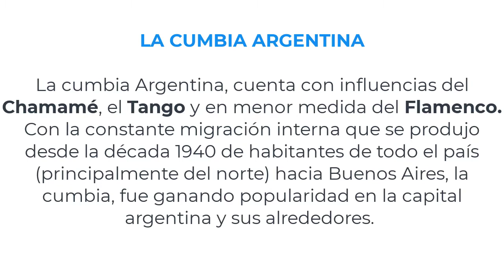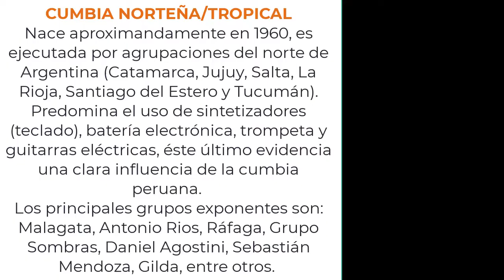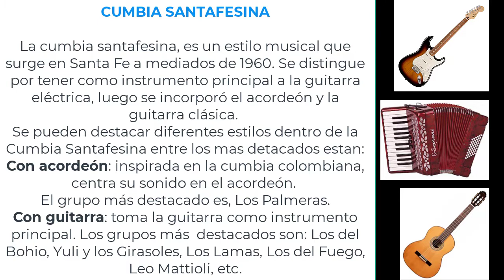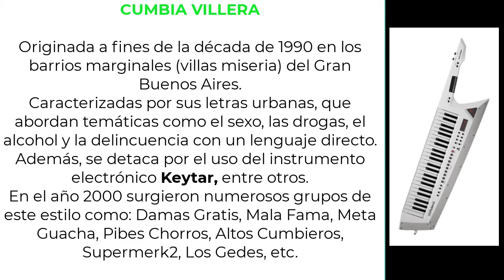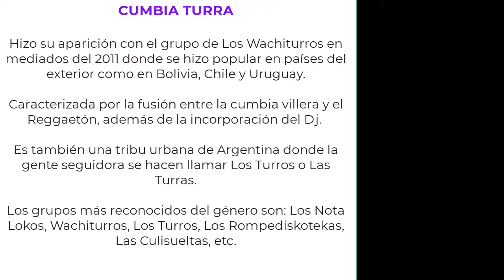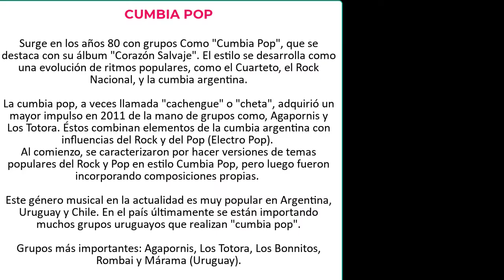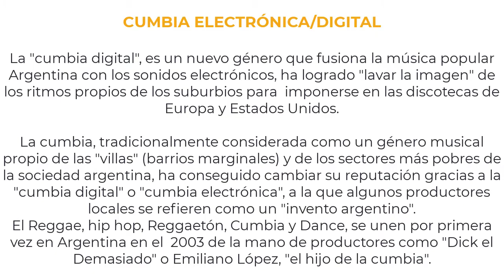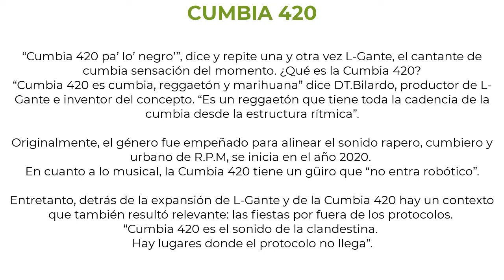La Cumbia Argentina - Origen y Subgéneros cumbia argentina villera santafesina pop turra #420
La Cumbia Argentina - Origen y Subgéneros